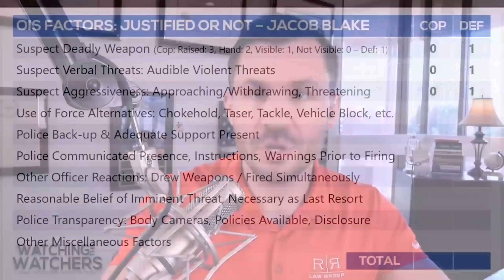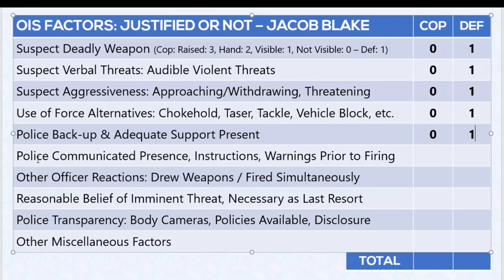Why Did the Police Shoot at Jacob Blake?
Have a criminal case in AZ? 👮‍♂️

and more!

❓ About Robert

ℹ More About This Video:

 In this video, criminal defense attorney, Robert Gruler explains that the police could have used a different method of force. Shooting at Jacob Blake was unnecessary especially because Jacob Blake was walking away from the police.

🙋‍♂️ About R&R Law Group Robert F. Gruler II is founding partner at R&R Law Group, a criminal defense law firm representing all of Arizona with one goal: to help good people charged with crimes. Robert and his team have successfully helped THOUSANDS of people move beyond their difficult situations and get their lives back on track! The firm has been acknowledged as one of the fasted growing privately owned businesses in the United States by the INC. 5000 and has been featured in ABC15, the Arizona Republic, Arizona Central and 3TV. The R&R Team is committed to providing SAFETY, CLARITY and HOPE to those in need who are going through the criminal justice system.

5111 N. Scottsdale Road, Suite 275.

📞 We offer FREE case evaluations.

Appointments strongly encouraged!